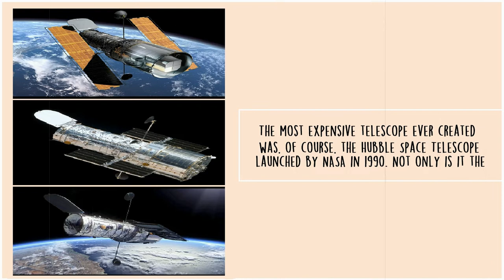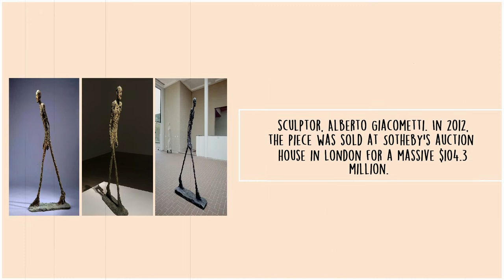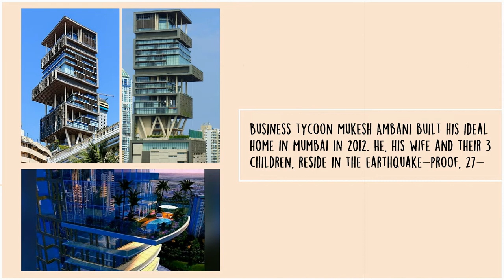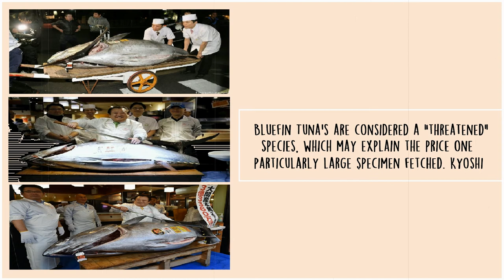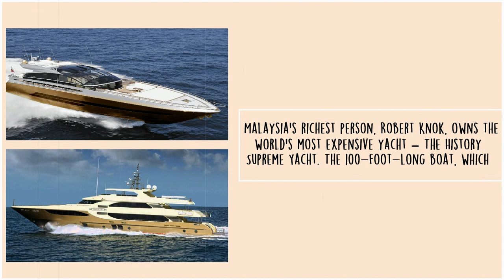19 Of The Most Ludicrously Expensive Things In The World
A list of some of the most expensive items in the world.